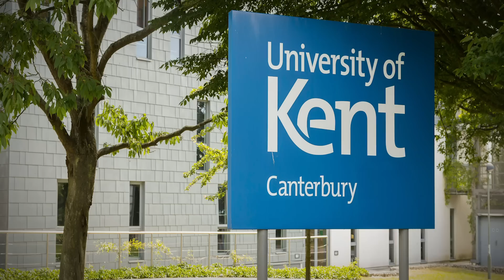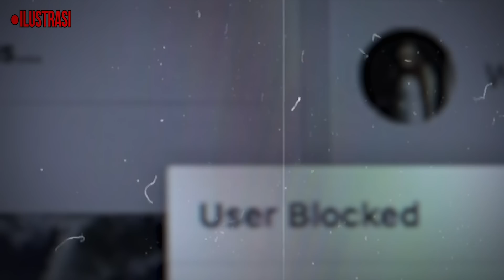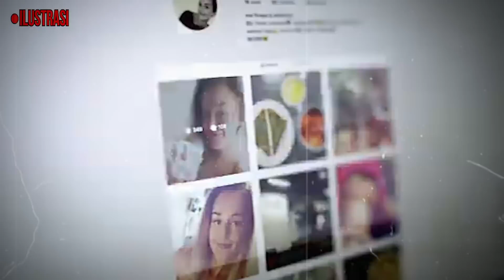Ga Terima Putus, Ny4wa Melayang ! Mantan Dari Neraka !!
Jangan Lupa ya Guys Join Membership Aku ..